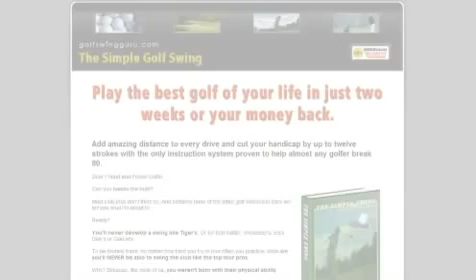The Simple Golf Swing eBook Review Scam.pdf Free Download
Click to Download The Simple Golf Swing Program

If you want to become expert enough to play golf by having an excellent slice with the right amount of power and accuracy, try “The Simple Golf Swing Guide”. Mike’s eBook has been read by over 50,000 golfers from all around the world. Learn how your BODY is affecting your swing and how you can change it. The system is a simple swing method that breaks down the swing into five simple steps that any golfer can master in a short amount of time. For a start, it could help readers increase accuracy of their shots and level of consistency when playing golf. They teach you how to correctly use your spine as an axis to promote consistency. They call this the “revolutionary setup” and it allows you to swing around your spine, giving you the correct swing plane that leads to consistency and power.

5 Simple steps to go through. It Takes about 3 hrs to learn and within 2 weeks you will see a big improvement. The Simple Golf Swing program allows golf players of different skill levels to easily develop consistent swing. This program teaches them fundamentals of mechanics-based swing that they can incorporate, practice, as well as benefit from in extremely short time span. They also teach you a secret to increasing your distance by way of a hand action that can increase your swing speed, and the one-piece takeaway method that will also result in a more controlled swing and increased distance. You’ll learn the correct hand action so that you can add distance to every shot. You’ll learn the correct timing to get straight ball flight, and consistent direction. You get a step-by-step guide on the full swing, a step-by-step guide on the short game, a mental guide, and personal coaching to make all of this happen quickly and easily.

Aside from gaining all these tactics in golf, you can also have the chance to develop your confidence while familiarizing and mastering all the important skills in golfing. There are many basics to learn, including the history of golf, its terminology, golf etiquette, rules, the essentials of golf course, golf clubs, accessories etc. All of which you will learn with this best golf training aid. Some of these added bonuses include ebooks like: The Simple Chip, Secrets from the Game’s Longest Hitter and Fit to a Tee. It also provides various add-ons that will help in providing more tips on improving your game. The Simple Golf Swing comes with customer support that are available via telephone or email to answer any questions you have. They also offer a sixty day 100% money back guarantee, so you can purchase the system completely risk free.